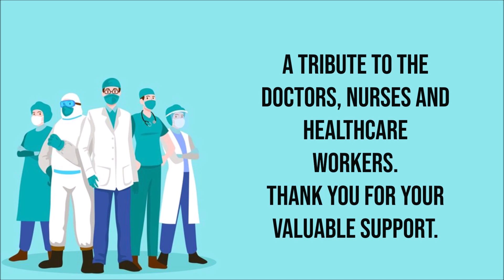OUT - a Tamil Short Film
3 persons trapped inside a room, only one can get out. Who gets out and why? Watch and find out.